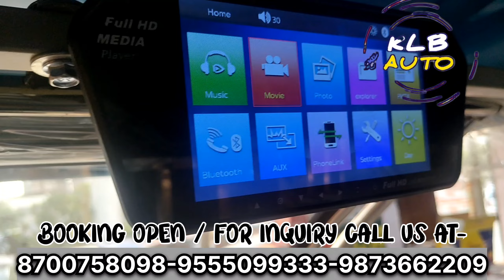e-rickshaw with double tablet -camera feature || आसान किस्तों पर ई-रिक्शा 🔥 साह-यात्री CAMERAरिक्शा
QUICK STORY -

SAH YATRI SKY BLUE COLOUR E-RICKSHAW JISMAI TRONTEK BATTERY LAGI HUI HAI 3 YEAR WARRANTY KE SATH SATH HI GIFTS BHI MILE CUSTOMER KO SATH HI BACK CAMERA FEATURE KE SATH CUSTOMER LEKAR JATE HUE 😍

FEATURES -

* BACK CAMERA TABLET METER
* TRONTEK 105 AH BATTERY
* ED PAINT WITH 5 LAYER COATED
* DIAMOND CUT ALLOY WHEEL
* BASS FM -STERO SPEAKER
*CARRIER ALLUMINIUM
*1200 watt CONTROLLER &CONVERTER

• HOW DO CUSTOMER KNOW ABOUT SHOP-

CUSTOMER AAYE VIKASPURI SE ♥️ YOUTUBE FAMILY KE EK AUR SADASYE SATH HI SATH LEJATE GIFTS AUR DRIVING LICENCE FREE 😎✌🏻

DOWNPAYMENT -

मात्र 15000/- देकर ई-रिक्शा घर लेजाते कस्टमर ♥️ ☺️

•LICENCE AND INSURANCE

ड्राइविंग लाइसेंस बिल्कुल फ्री बना कर दिया है और ई-रिक्शा के साथ 1 साल की insurance bhi do hai customer ko 😎🔥

SHOP Address :-
C-77, RAMGARH MAIN GTK ROAD OPP METRO PILLAR NO.133 NEAR JAHANGIRPURI METRO STATION JAHANGIRPURI NEW DELHI -110033

Jai SHREERAM 🔥

# hashtag used -